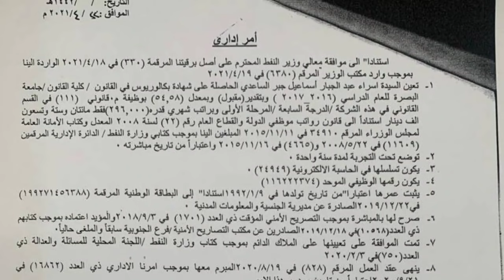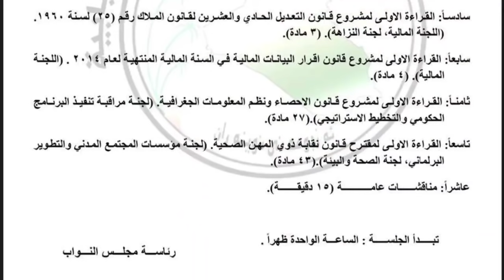الدخول الشامل للسادس والثالث وانخفاض الدولار وقروض وتعيينات والمزيد